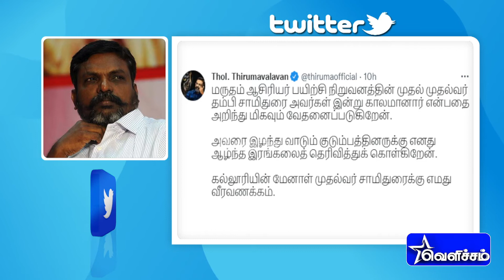மருதம் ஆசிரியர் பயிற்சி நிறுவனத்தின் முதல் முதல்வர் சாமிதுரை மறைவுக்கு திருமாவளவன் இரங்கல் | VCK